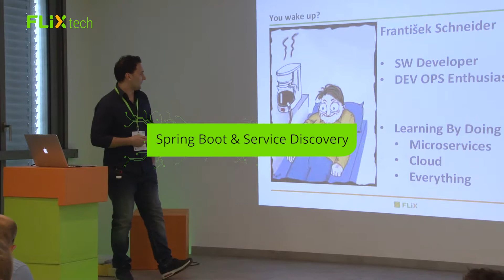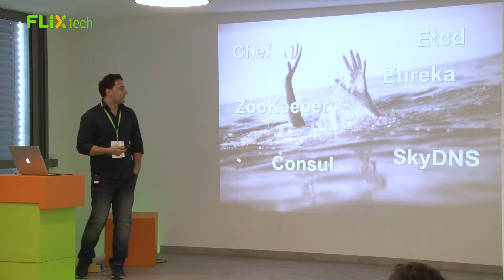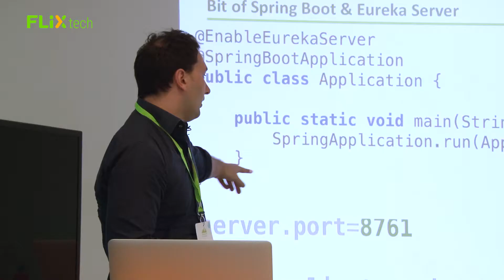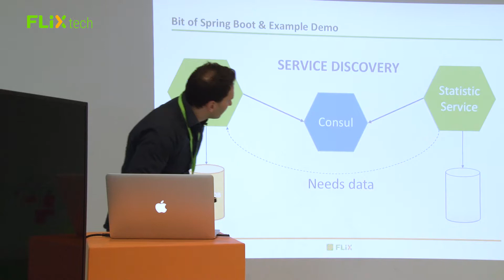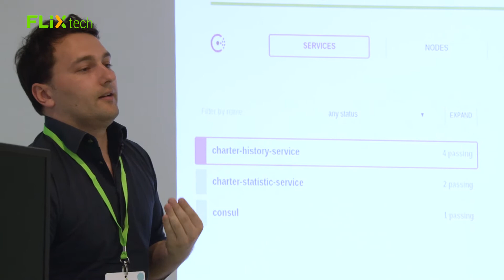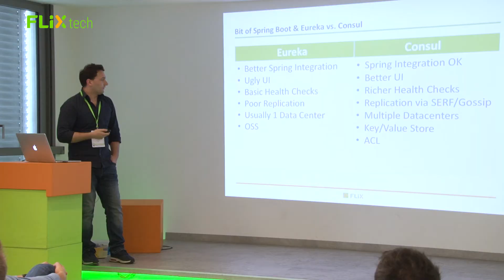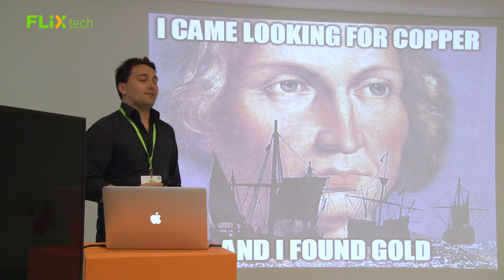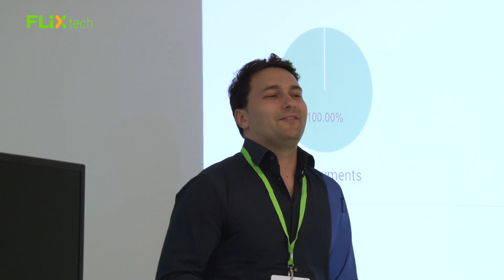FlixTechSummit 2018: Spring Boot & Service Discovery (František Schneider)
Talk "Spring Boot & Service Discovery" by František Schneider given at FlixTechSummit 2018, the FlixMobility Tech conference. learn. share. grow.

Microservices are on the rise for some time and Service Discovery is a way how to achieve the communication without knowing the IP addresses. I'll present small demo of applications (microservices) using Spring Boot, Consul, Eureka and Kubernetes.